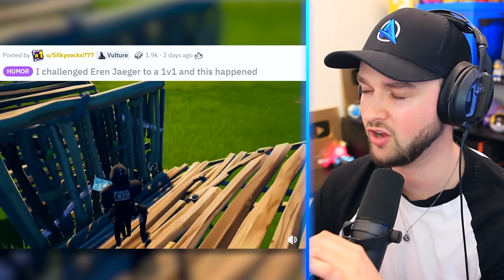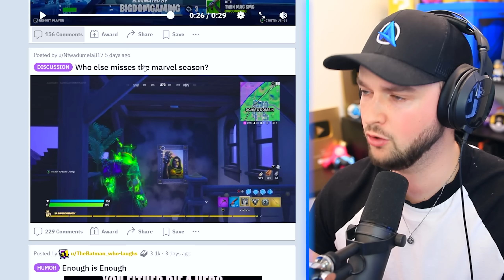Fortnite's BIG mistake...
Fortnite FREE bundle in the item shop!?

- Ali-A